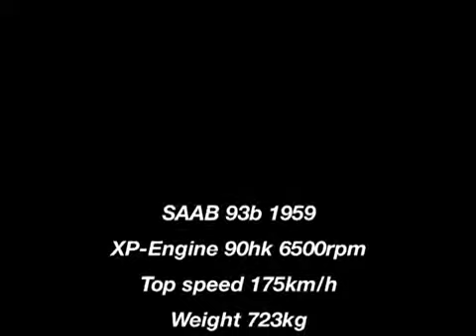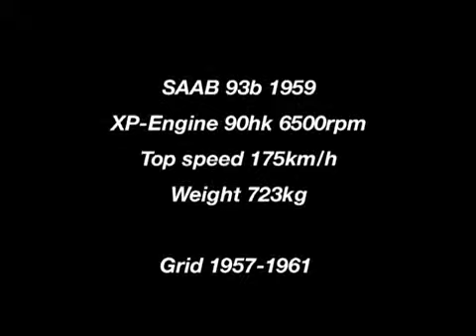SAAB winner Classic Le Mans 2008